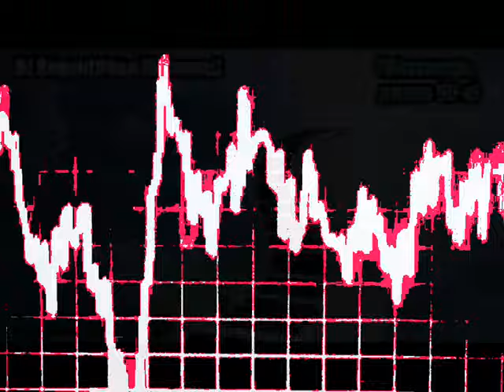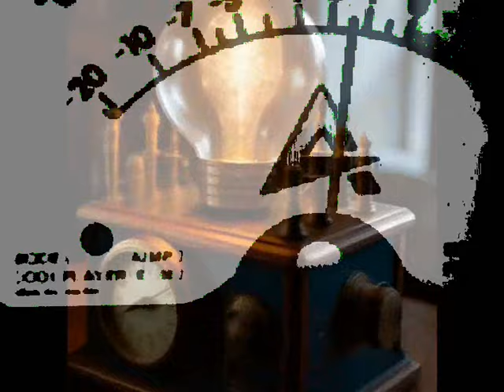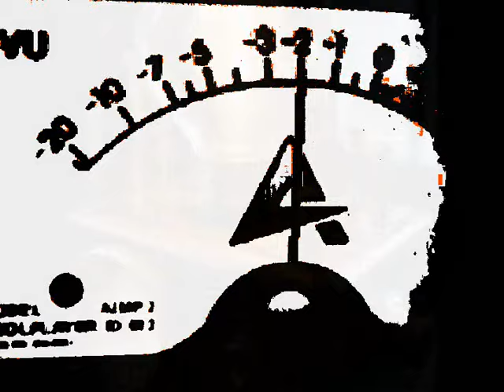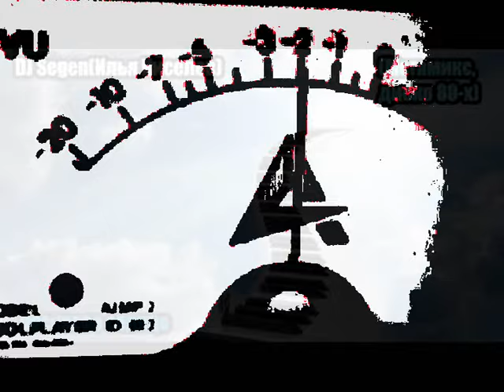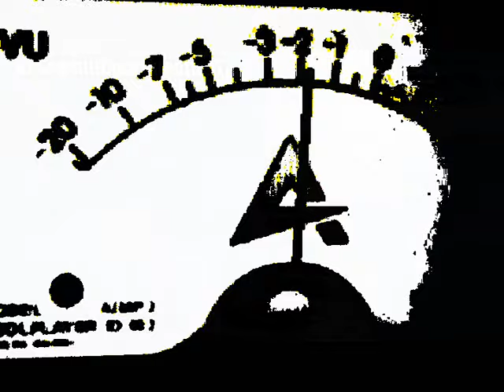DJ Segen(Илья Киселев) Ласковое солнце(Мегамикс, диско 80-х)